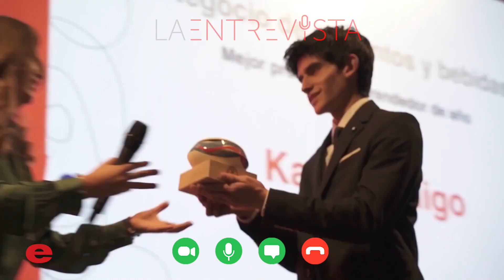La Entrevista: Premios Goula 2023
Los Premios Goula, pioneros en México, reconocen a las empresas y proyectos conscientes de la industria alimentaria que generan un impacto positivo en diversos aspectos sociales, ambientales, nutricionales, de innovación y rescate de tradiciones culinarias.

Y, para conocer más detalles sobre los Premios Goula 2023, Edgar López, director General de Expok, tuvo la oportunidad de platicar con Gustavo Pérez Berlanga, Director de Responsabilidad Social en Grupo Restaurantero Gigante y reconocido experto en sustentabilidad.

Quien forma parte del jurado de los Premios Goula, junto con otros 45 expertos provenientes de diversas instituciones, cámaras, fundaciones, chefs, nutriólogos y empresas relacionadas con el ámbito alimentario y ambiental.